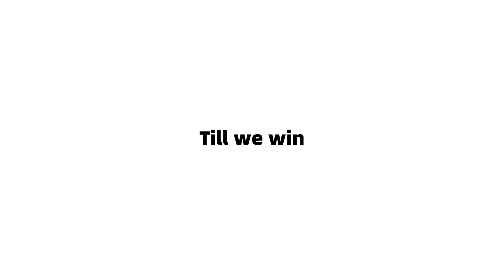在马留学生的抗疫独白